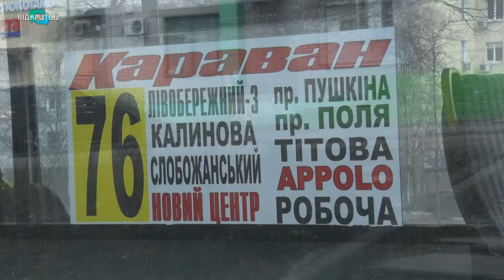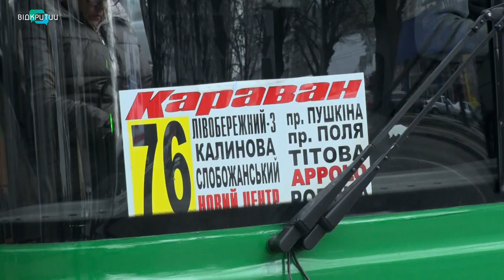У Дніпрі на маршрути виходять нові великі автобуси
Новий транспорт виходить на дороги.  У Дніпрі продовжують оновлювати автопарк, що забезпечує пасажирські перевезення. Автобуси великої місткості запрацювали на 76 маршруті. Він популярний, досить протяжний, понад 40 км. Бусів не вистачало. Пасажири скаржилися, що сісти в маршрутку неможливо вже за кілька зупинок після кінцевої. Тепер цей напрямок обслуговує новий перевізник, що вивів на маршрут 13 великих автобусів.